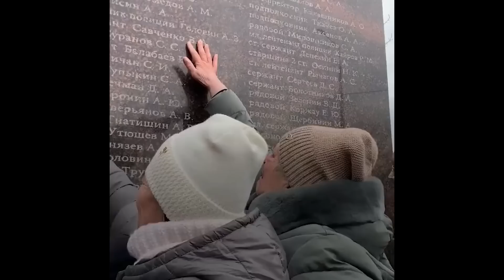Син-окупант груз200. ПОЗДРАВЛЯЮ! Разпишитесь! Реклама СВО. Хочеш жигу? Маєш внука? Віддай НА ФРОНТ!